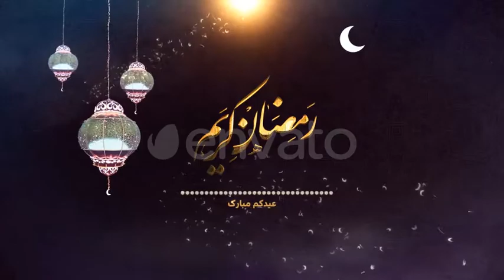Ramadan Eid Mobarak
TV broadcast package for your video productions. (TV, Corporate, Business, Brand, Product, Services, etc.)
    Nice Ramadan and Arabic design look
    Trapcode Particular and Optical Flares are prerendered
    video preview is only someting that shows you all

    parts of the package . and you could use each part individually
    All the text and photos can be changed.
    make your own modifications
    Full customizable After Effects

    CS6
    1920×1080 Full HD
    Full 12 h Support via Comment tab or email
    See the video preview before do any

    thing…!
    if you love my design and find it useful, please

    don’t forget rate

    It really encourage me to continue, thank you so much in
    advance!

3 Programs introductions 2 Ramadan intro 1 Lower Third Coming Up Next Holy Quran intro 3 backgrounds